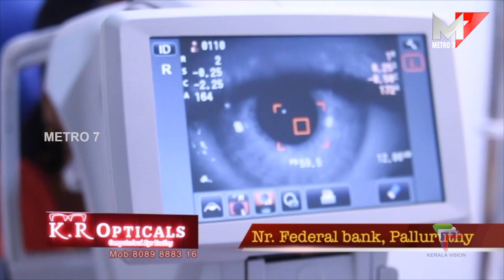മുസ്ലിം യൂത്ത് ലീഗ് പ്രവർത്തകരുടെ അറസ്റ്റിനെതിരെ കൊച്ചിയിൽ പ്രതിഷേധം